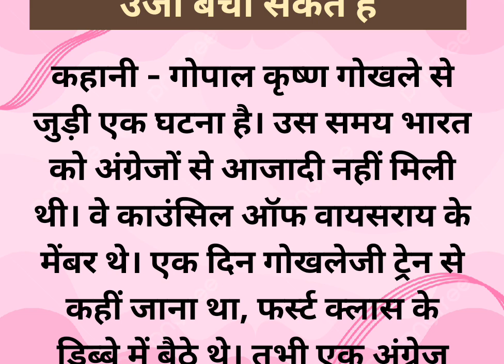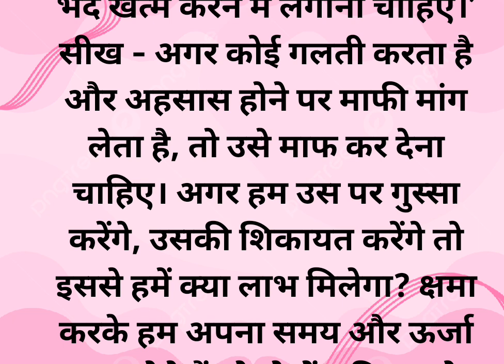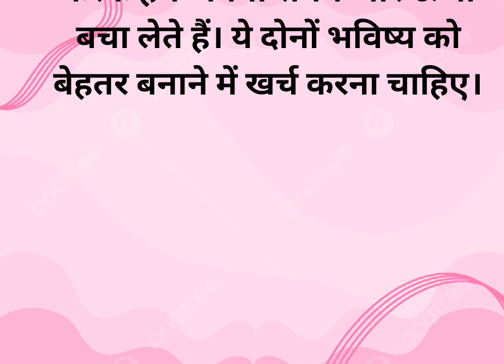किसी को माफ करने से हम अपना समय और ऊर्जा दोनों बचा लेते हैंjaishreeram motivation story#viralvido